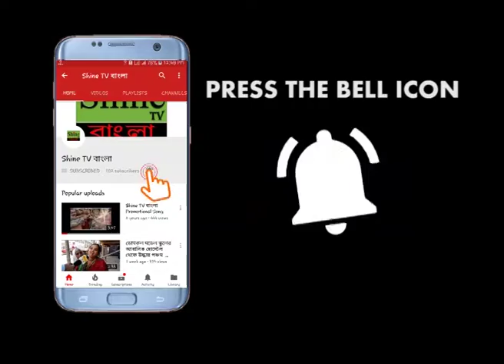মুর্শিদাবাদের সালারে অজ্ঞাত পরিচয় এক ব্যক্তির মৃতদেহ উদ্ধার